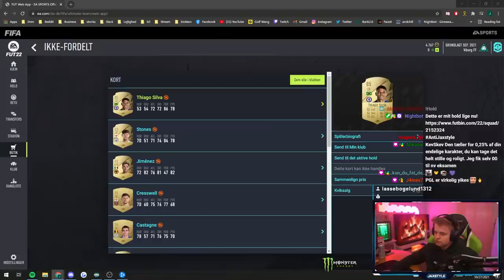Kan vi få bedre rewards i FIFA 22?